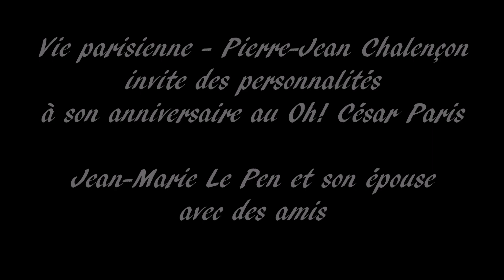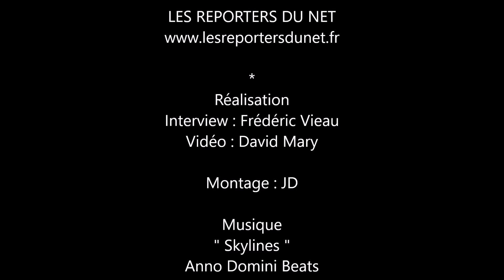Jean-Marie Le Pen présent à l'anniversaire de Pierre-Jean Chalençon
Invité avec des amis,  Jean-Marie Le Pen présent à l'anniversaire de Pierre-Jean Chalençon